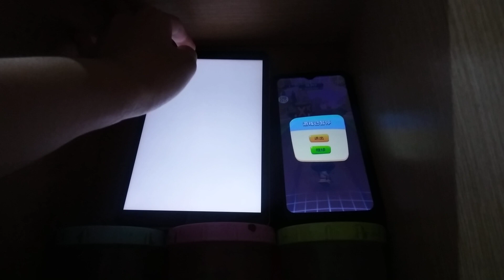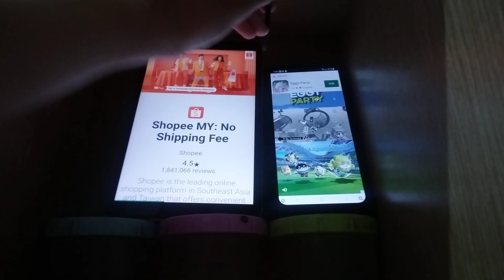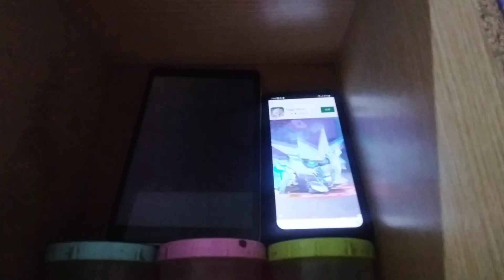Talking Tom Time Rush Echo 18619